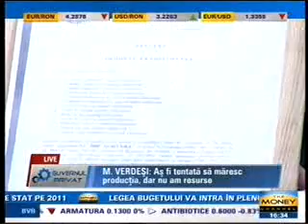The Money Channel - 15.12.2010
Emisiunea - Guvernul privat